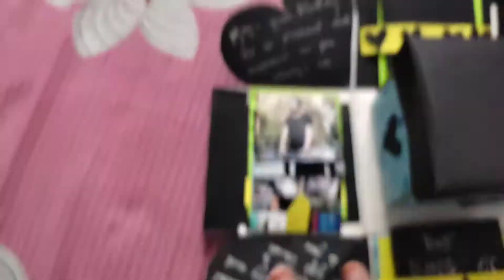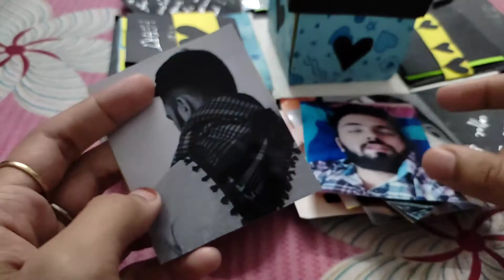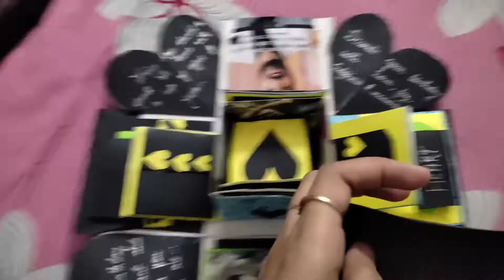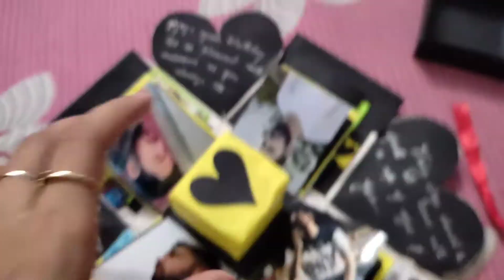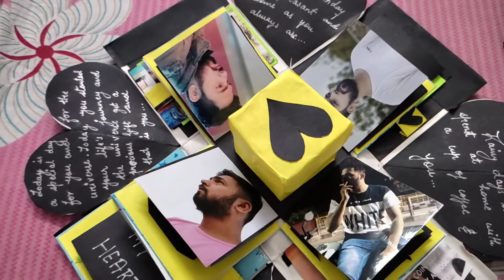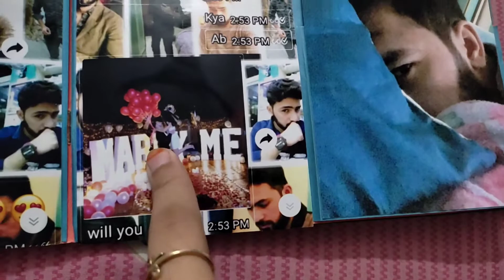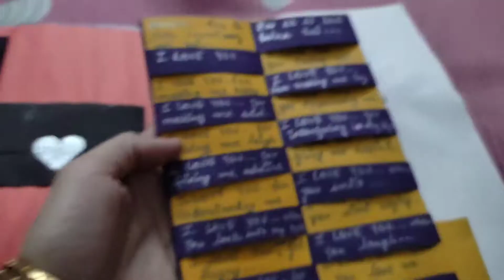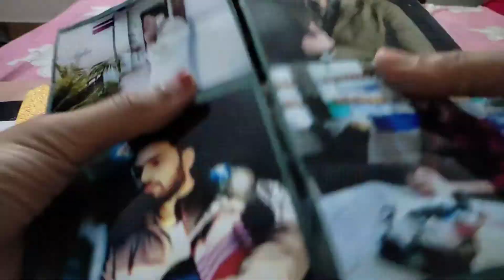VLOG 29 | zeeshu's bargaining style 😂 | my handmade gifts for zeeshu 🥳